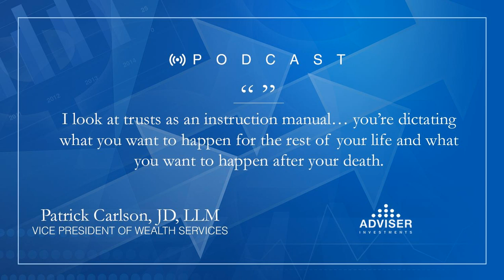Your Legacy’s Instruction Manual: Trusts and How to Use Them | Estate Planning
Featuring Andrew Busa, Dina Milne and Patrick Carlson

A trust might be the most powerful estate-planning tool you haven’t explored yet. And despite their reputation as a tool of just the very wealthy, they can be helpful for people across the income and wealth spectrum.

Listen in to hear Adviser Investments’ experienced wealth managers and financial planners use real stories to explain what trusts are, what they’re designed to do, how legal and financial know-how intersects and how trusts may be able to benefit you.

We hope you enjoy this overview on trusts. And if you have any questions about how a trust could help with your specific situation, give us a call! We’d be happy to speak with you.

The Adviser You Can Talk To Podcast is a trademark of Adviser Investments, LLC. Registration pending.